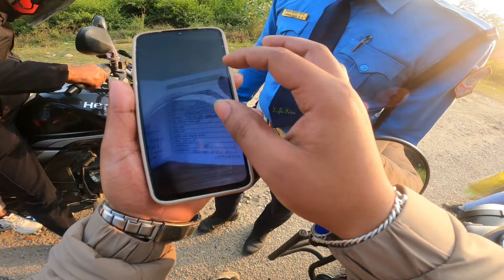5000 hajar ko chuna lagyo 😔mama la garda garo xa hai midfield bike la hidni 😱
5K seat traffic
Mama la khaiyo

Hello and namasta everyone it’s me @Bonevlog46

From kapilvastu

Instagram id 🆔 @Bonevlog46

Facebook 🆔 @aadityabhndari
Jay Nepal 🇳🇵